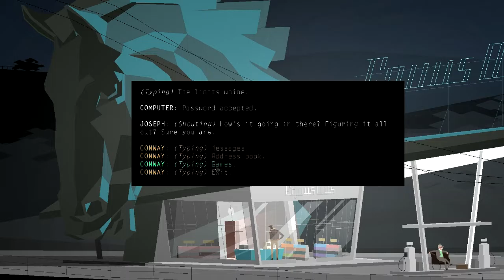Kentucky Route Zero Lets Play PART 1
Coddi and Foehamner plays Kentucky Route Zero.

The Play On Ultra Podcast is a weekly video game podcast hosted by Pupunoob, Foehamner, CoddiGaming, and 8B1TJ0RD3Y.

Send us any feedback or questions at playonultra(at)gmail(dot)com

(REVIEW INTRO OUTRO)
Track: Children In The Closet